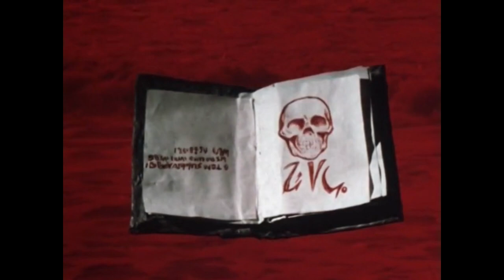Curb - This Lawn (1997) [Music Video]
Thank you all for helping reach this milestone of getting this channel back to 777 subs, wanted to celebrate by making a music video for a band that is very special to me. This was one of the first songs I discovered while searching for sludge metal from the Netherlands. Crushing guitar riffs, standout groovy basslines, phenomenal drumming and agony filled vocals. I was immediately hooked and knew I had to hear more! Curb has become not only my favorite band to come from the Netherlands but one of my favorite bands of all time!!!

Thank you everyone who has helped me build this channel by sharing music with me, commenting and more... Cant wait to share with you all the videos I have planned!